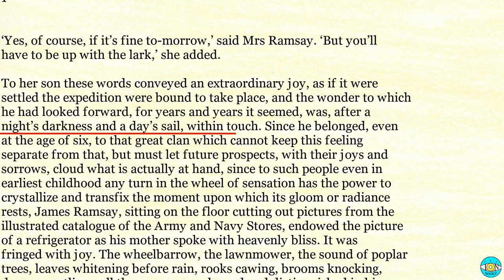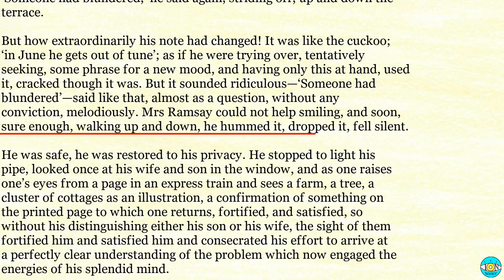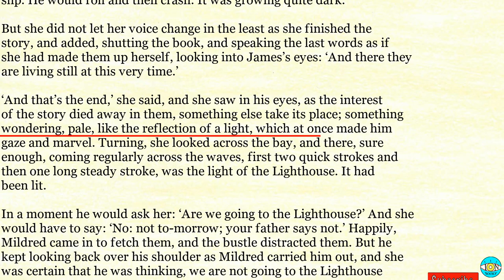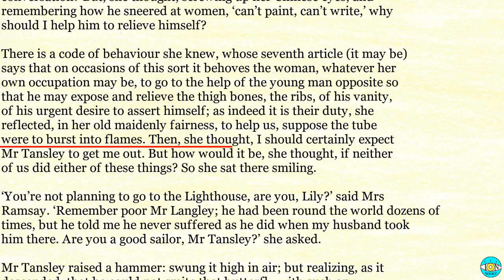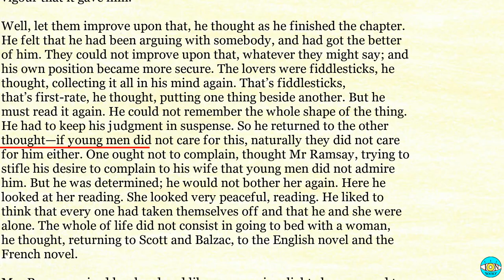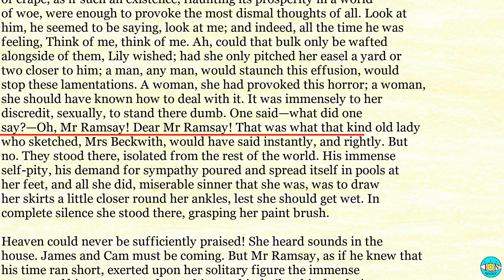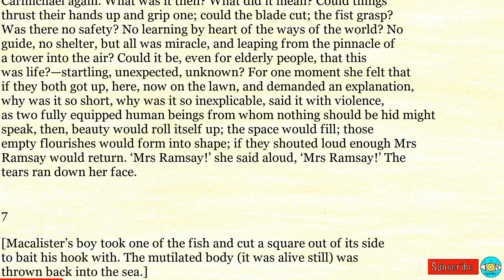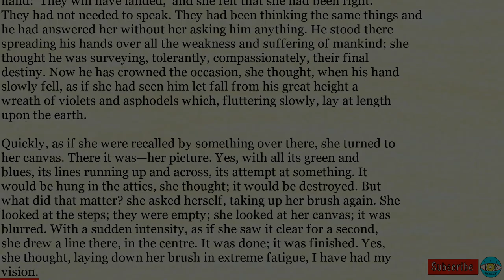To The Lighthouse - Videobook 🎧 Audiobook with Scrolling Text 📖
Timestamps:

0:00 -                                EVERYMAN,
32:15 - 4
01:02:23 - 6
01:38:38 - 9
02:16:09 - 11
02:42:43 - 14
03:02:32 - 17
03:36:03 - 17 Part 2
04:10:31 - 18
04:38:02 - II
04:59:06 - 7
05:18:42 - III
05:46:49 - 4
06:20:00 - 6
06:44:43 - 8
07:09:59 - 12